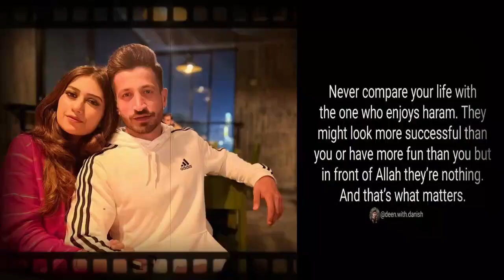Saba Faisal Son Arslan Faisal's wedding | Neha was missing | life707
Saba Faisal Dance at her Son Arslan wedding
Saba Faisal Son wedding |Saba Faisal dance with husband on son wedding
Saba Faisal Dance with daughter Sadia Faisal at her Son Arsalan wedding